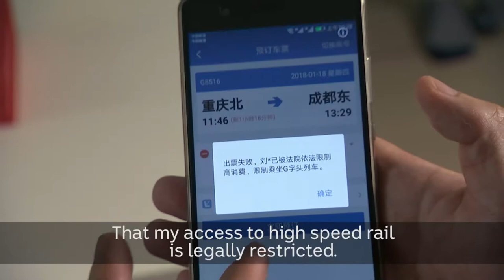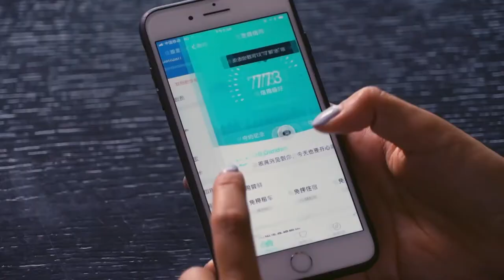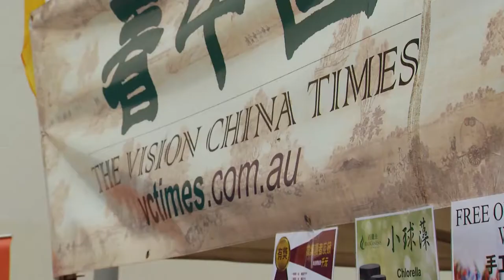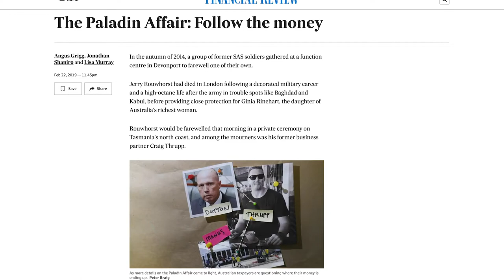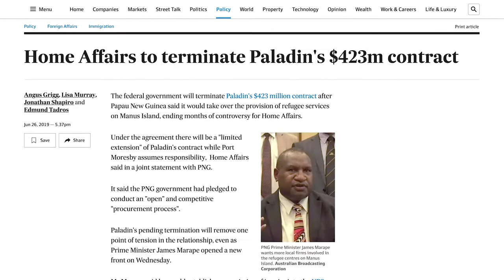Lowy Institute Media Award 2019 - Nominees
The Lowy Institute 2019 Media Award Dinner was held on Saturday 19 October at NSW Parliament House.

The winners of the 2019 Media Award were Nick McKenzie and Sashka Koloff for their Four Corners episode ‘Interference’ - a joint investigation with ABC, The Sydney Morning Herald and The Age. The episode looks at China's covert political influence campaign in Australia.

The other finalists were:

Matthew Carney – nominated for “Leave No Dark Corner” – an episode on ABC’s Foreign Correspondent about China’s social credit system;
Kate Geraghty – nominated for a selection of photography in The Sydney Morning Herald and The Age; and
Angus Grigg, Lisa Murray, Jonathan Shapiro and Edmund Tadros – nominated for a series of articles on the security firm Paladin in the Australian Financial Review.